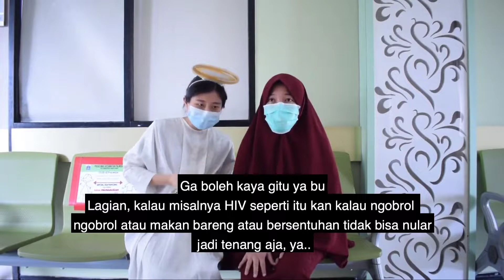Hari AIDS SEDUNIA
Dalam memperingati HARI AIDS SEDUNIA 1 Desember 2020.
Puskesmas Kecamatan Palmerah mengajak seluruh Masyarakat untuk Memperkuat Kolaborasi dan Tingkatkan Solidaritas, 10 Tahun Menuju Akhir AIDS 2030.

“Jauhi Penyakitnya, Bukan Orangnya”
Stop Stigma ⛔️❌
Ingat 3 ZERO: Zero New Infection, Zero AIDS Related Death, Zero Stigma and Discrimination

HIV DAPAT DICEGAH DAN DIKENDALIKAN ‼️